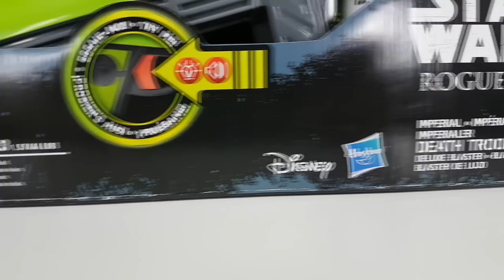Nerf Star Wars Glowstrike UNBOXING | OWL-Nerf Community [Deutsch]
Tach Freunde, wir haben für euch die  STAR WAR GLOWSTRIKE  mal unter die Lupe genommen. Viel Spaß beim anschauen.

Gefallen dir unsere Videos? Hast du wünsche oder Anregungen? Dann hinterlass uns doch bitte ein Kommentar oder eine persönliche Nachricht.

Aktuelle Informationen und News ständig auf Facebook, Instagram, und auf unserer Homepage.

Ihr möchtet und schreiben?

Postfach 1152
32792 Horn-Bad Meinberg

Bis dahin Leute, CIAO